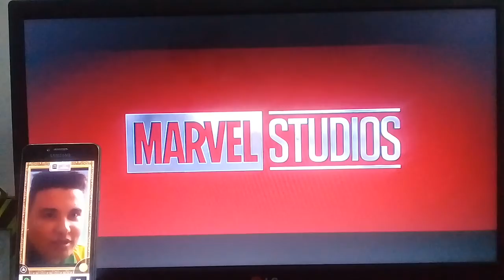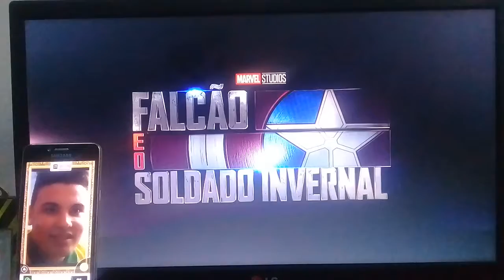Reagindo o Trailer Oficial Falcão e o Soldado Invernal Dublado (Part 2 10/12/2020)